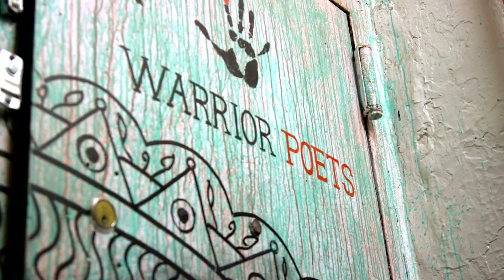Warrior Poets : Avidが支える効率的なポストプロダクション（日本語字幕）